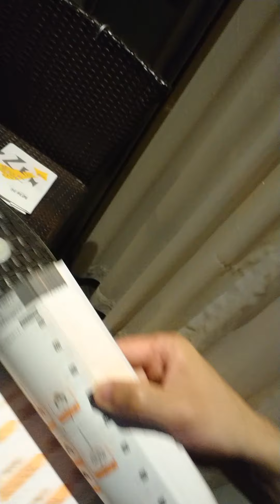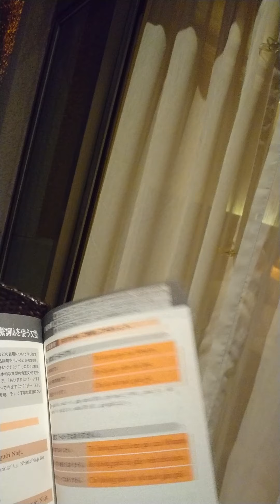20210415 No.41 ベトナム語学習 Học tiếng Việt 2人称のchu